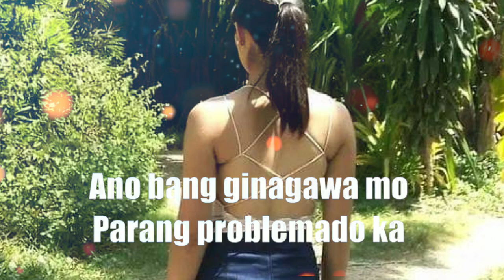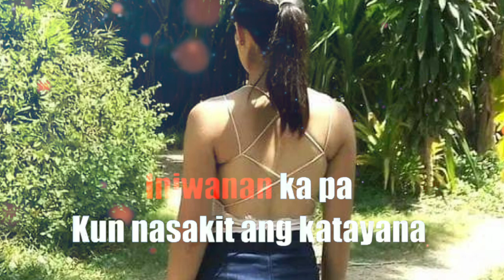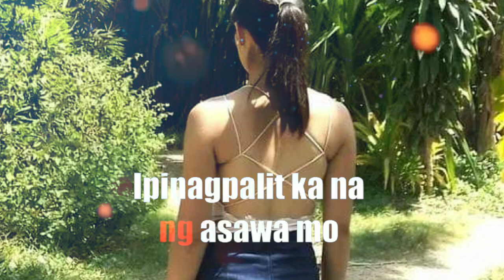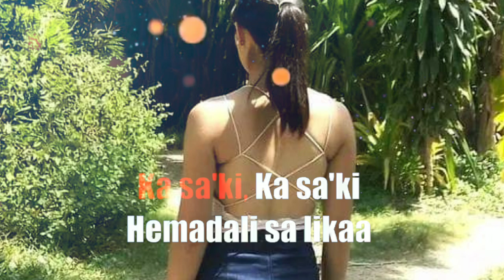masakit sa first time karaoke songs